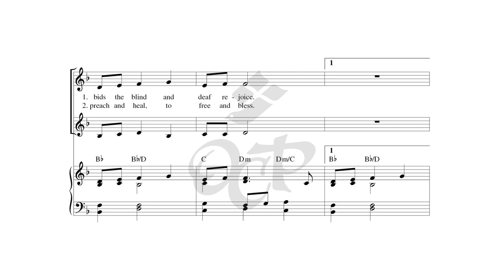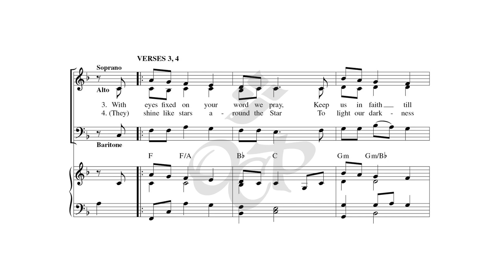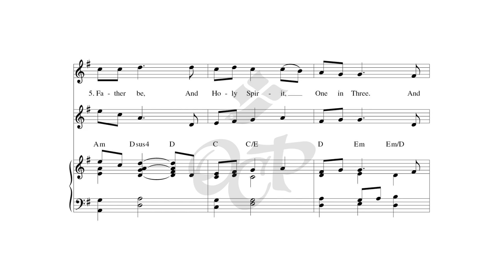O Lord of Darkness and of Light – Justin Wedgewood/Genevieve Glen [Sheet Music Video] [Choral Review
Watch the sheet music video for "O Lord of Darkness and of Light," with music by Justin Wedgewood and text by Genevieve Glen, OSB. This choral work focuses on the beauty of seeking the Lord in both the good and the trying times of one’s life. The strophic melody and approachable harmonies make this a lovely option for smaller choirs. The final verse, which features a descant, delivers a concluding proclamation of praise by coming together in unison on the final note, as if to symbolize the unity of the Holy Trinity.